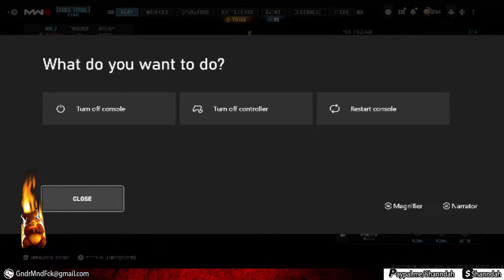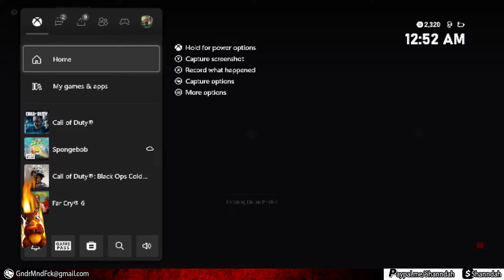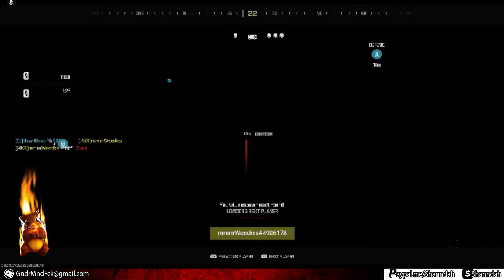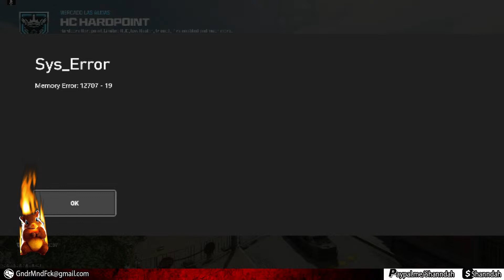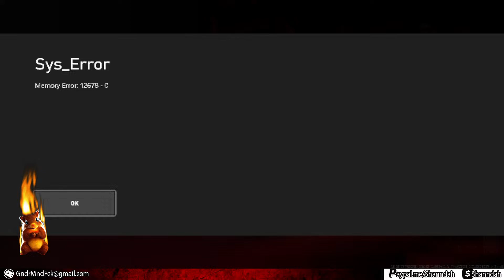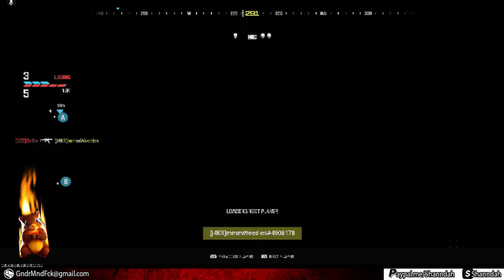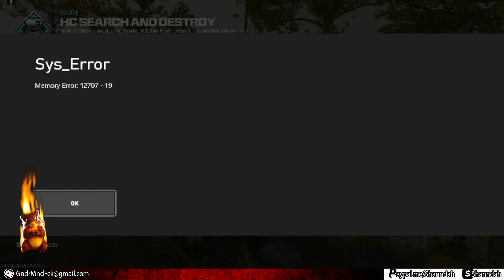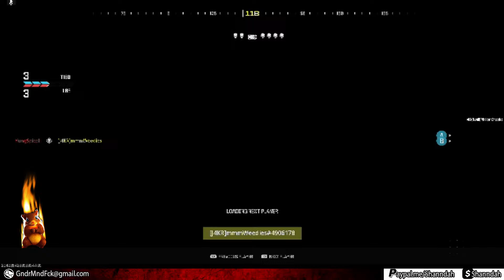COD + Squirrel After Hours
💭🛑🏛️ All statements are theories, opinion, and speculation.
They are based off of information obtained from public records and “reliable” sources 🏛️🛑💭

                                              ︵‿︵‿︵‿୨🛑🏛️🛑୧‿︵‿︵‿︵

-This video is also for entertainment and teaching purposes.

I make these videos with the intention of educating others in a motivational/inspirational form. Our understanding is that it is in correlation to Fair Right Use, however given that, it is open to interpretation.

                                              ︵‿︵‿︵‿୨🛑🏛️🛑୧‿︵‿︵‿︵